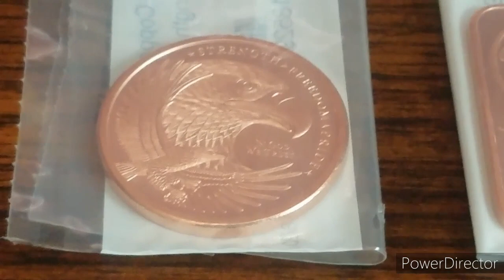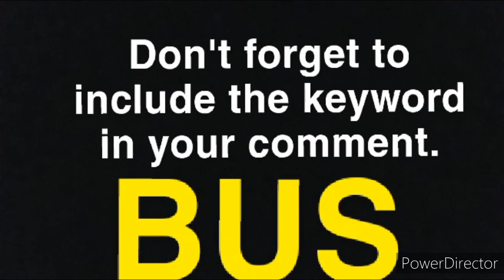Back To School Giveaway ***CLOSED***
Please “Leave a comment with the KEY WORD” on this comment video to be entered into the “Back To School Giveaway”  The winner of this Giveaway will be announced on August 8, 2020.  Must be 18 years old or older and  live in the U.S. to enter this giveaway.  Please make sure to read the full contest rules below and the YouTube guidelines before entering the “Back To School Giveaway

I buy what I like and I share what I get.  Do your own research into anything you buy or sell, set a monthly budget and stay within the amount you have allotted to this budget.  Myself nor this channel can be held responsible for anyone else's actions or choices.

Please read all contest rules. Thank you.

1. Must be age 18 years or older and live in the United States.
2. To participate you must leave a comment “with the KEY WORD” on this video.  Only one entry per person.  I will use the Random comment filter to check for duplicate users and for the specific text (KEYWORD).
3.  No purchase necessary to participate in this contest.
4..Void where prohibited
5.  Deadline to enter the “Back To School Giveaway is August7, 2020 at 11:59 P.M. central time.
6.  All of the items given away are from myself to the winner selected by the “YouTube Random Comment Picker”.
7.  YouTube is not a sponsor nor involved in this Giveaway contest. “By entering this Giveaway, you release YouTube from any and all liability related to this Giveaway.”
8.  I will be using the “YouTube Random Comment Picker” to choose the winner.
9. The odds of winning depends on the number of final entries into this Giveaway.
10.  The winner of the “Back To School Giveaway”  will be announced on August 8, 2020.
11.  Make sure to send me your name, YouTube name and mailing address.  Personal information collected from the winner by this channel will be used for the distribution of the prize and shipping purposes only.  Unclaimed prizes will be considered forfeited.
12.  The winner must live in the United States and have a valid United States address.  There is no cost of shipping to the winner.
13.  **Special Note:  I am NOT responsible for any items lost in the mail.**
14.  Your participation in this giveaway must be in compliance with YouTube’s Community Guidelines or your entry will be disqualified and void.